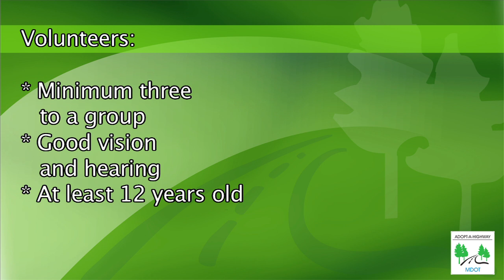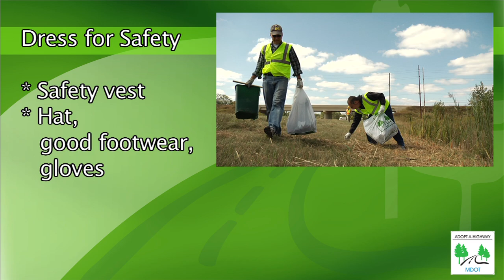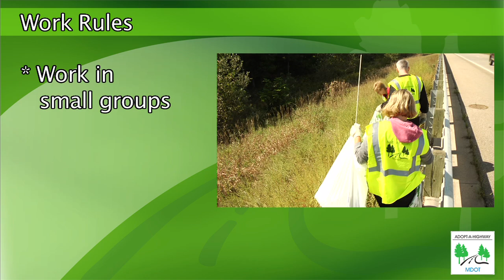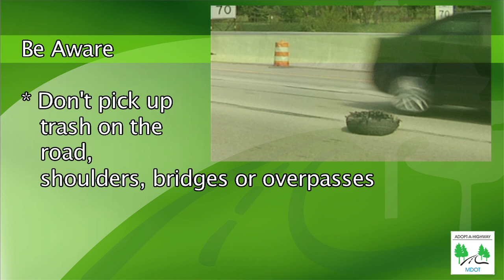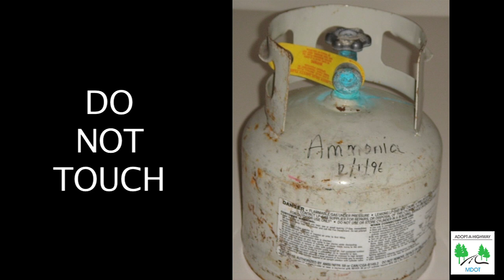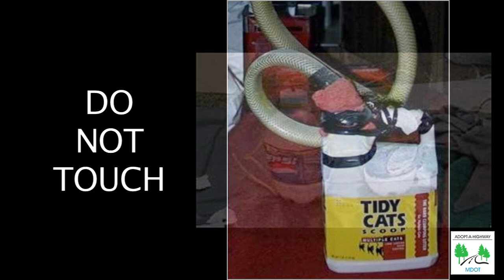Safety Guidelines for the Adopt-A-Highway Program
Here's the Michigan Department of Transportation's safety guidelines video for the Adopt-A-Highway program, which began in 1990. Three times a year, about 3,000 groups of Adopt-A-Highway volunteers pick up litter along more than 7,200 miles of state highway. Adopt-A-Highway volunteers must watch this video before going out on the highway.